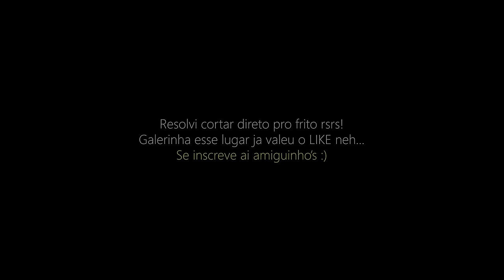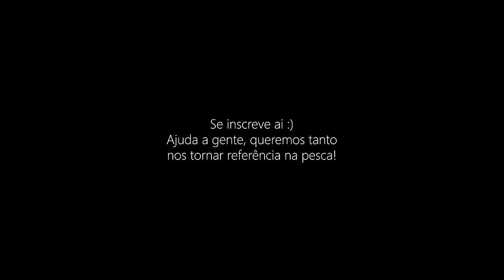Joguei a REDE na beira da Praia - Pesquei e Fritei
Pesquei um bom Xaréu amarelo e preparei grelhado com temperinho pra la de especial...claro teve o limãozinho que todos são apaixonados!